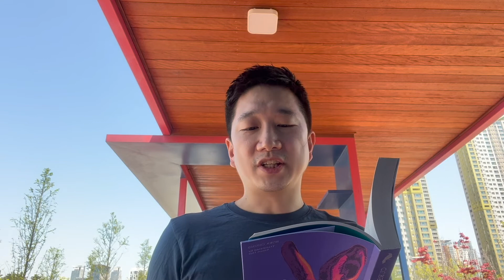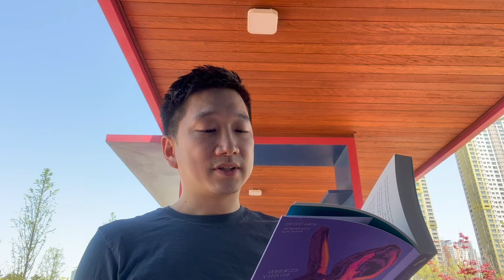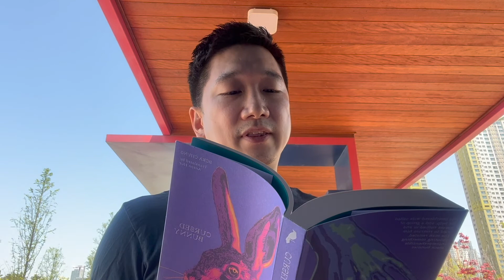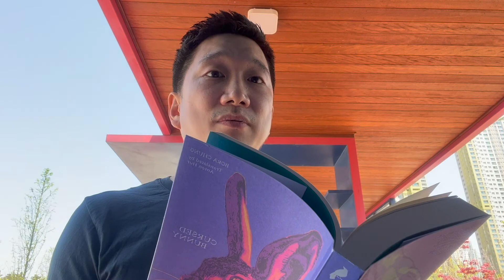Bora Chung and Anton Hur read from Cursed Bunny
The Asian American Writers' Workshop celebrates books by Asian authors long listed for the 2022 Booker International Prize. Here, author Bora Chung and translator Anton Hur read from Cursed Bunny.